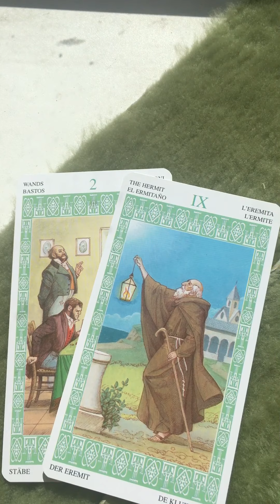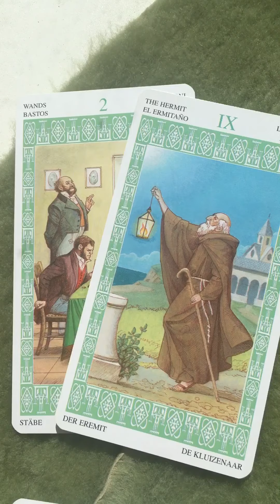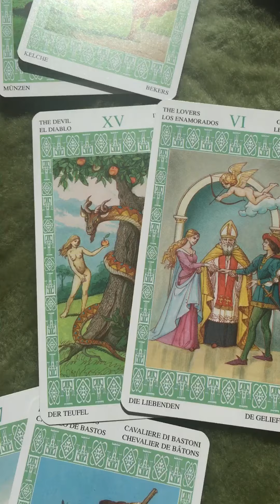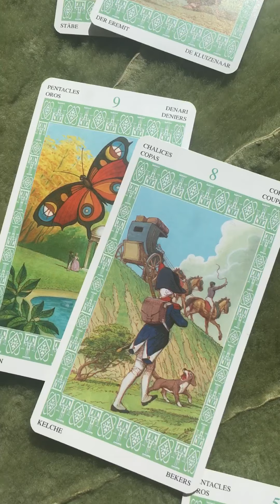Прогноз не неделю с 29.06-05.07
Уважай себя.
Уважай себя настолько, чтобы не быть пыльной гитарой, которую достают раз в полгода, чтобы скуку развеять. Не позволяй себе быть "под настроение" и "время от времени". Уважай себя так сильно, чтобы не быть закуской на чужом празднике жизни. Запомни: "лучше свой стакан воды, чем чужой вискарь, налитый грязными руками". Уважай себя и не позволяй себе быть третьей лишней. Уважай себя и сотри номера тех, кто не оценил тебя однажды, уважай себя и не давай людям такие драгоценные шансы, которые нужно вымаливать на коленях, а не давать на них годовой абонемент. Уважай свои нервы, свое здоровье и свою жизнь, иначе ее скомкают, как газетную бумагу, и подотрутся. Шли к черту всех, кто заставляет тебя подвинуться в твоем самоуважении и в твоих принципах. Уважай себя и не меняй свои драгоценные годы в ответ на липкий поцелуй и холодную постель. Знай, что лучше чистая пустота, чем толпа, которой плевать.